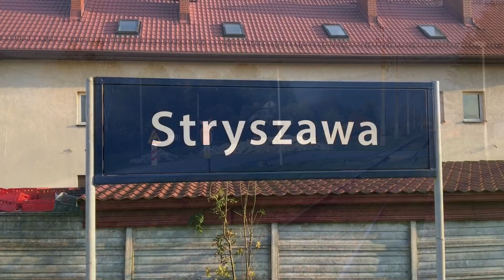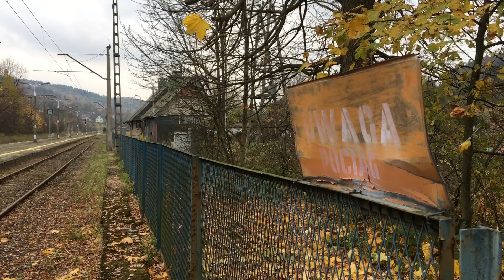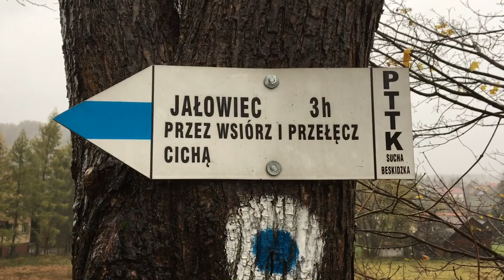Jesienne klimaty na linii kolejowej Sucha Beskidzka - Żywiec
Krótki materiał z linii kolejowej nr 97 Skawina - Żywiec. Przestawiam kilka weekendowych połączeń z miejsc takich jak: Stryszawa, Lachowice, Lachowice Centrum, Maków Podhalański oraz Sucha Beskidzka
Ogromnym sukcesem tej linii jest regularność weekendowych pociągów z Suchej Beskidzkiej do Żywca. W ofercie PolRegio znajdziemy bezpośrednie (bez przesiadek) połączenie z Krakowa Płaszowa do Żywca, które gości w rozkładzie jazdy w każdy piątek jako REGIO "Pilsko".
Piątkowy kurs z Żywca do Suchej Beskidzkiej został wydłużony do Makowa Podhalańskiego, skąd bieg rozpoczyna także poranny, niedzielny pociąg REGIO do Żywca
Ponadto PKP Intercity uruchomiło połączenie TLK "Halny" relacji Bydgoszcz Główna - Zakopane, który w każdy weekend gości w Stolicy Tatr
Szczegółowo w materiale:
0:40 EN71-001 REGIO 'Pilsko" relacji Kraków Płaszów - Żywiec (Stryszawa)
1:46 EP07-356 IC-TLK "Halny" relacji Bydgoszcz Główna - Zakopane (Lachowice)
2:39 Ten sam skład uchwycony kilkanaście minut później. W tym ujęciu "Halny" wyjeżdża z Makowa Podhalańskiego
3:30 EN57-1273 REGIO relacji Maków Podhalański - Żywiec (Lachowice Centrum)
5:03 EP07-201 IC-TLK "Halny" relacji Zakopane - Bydgoszcz Główna (Sucha Beskidzka)